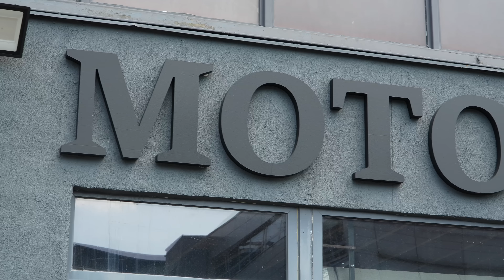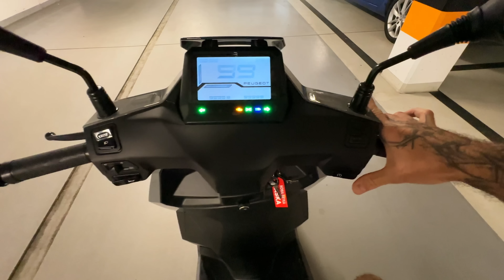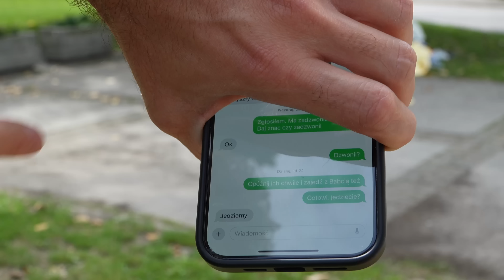Nowy SKUTER DLA DZIADKA! *niespodzianka na 80 urodziny!*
Salon w którym kupiłem skuter (Moto-Trip) Dziękuję za pomoc!!!

W dzisiejszym odcinku robię niesamowitą niespodziankę mojemu Dziadkowi na jego 80te urodziny! Czy nowy skuter mu się spodoba? Co zrobimy ze starym skuterem? Oglądaj i sprawdź to sam!